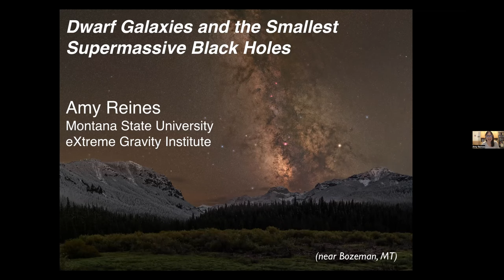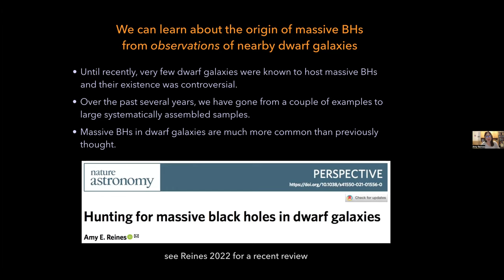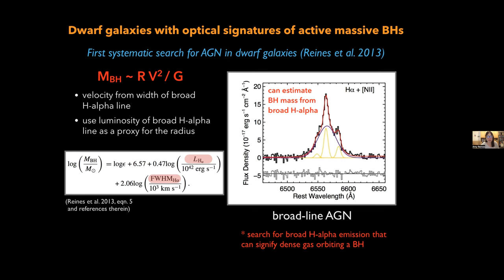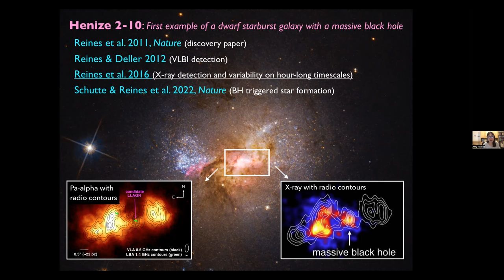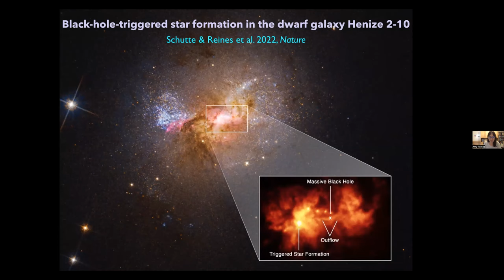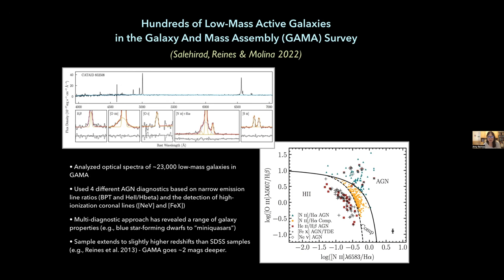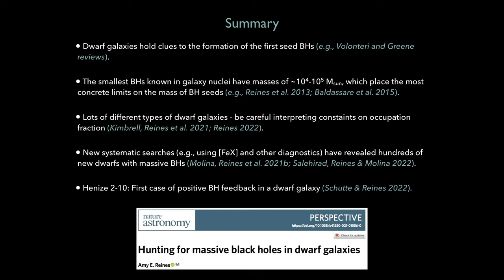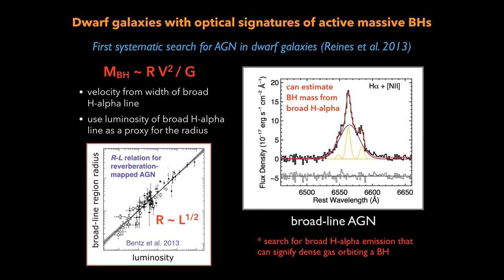Dr. Amy Reines: Dwarf Galaxies and the Smallest Supermassive Black Holes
Despite traditional thinking, an appreciable population of (relatively small) supermassive black holes may be lurking in dwarf galaxies. Before the last decade, nearly all known supermassive black holes were in the nuclei of giant galaxies and the existence of such black holes in dwarf galaxies was highly controversial. The field has now been transformed, with a growing community of researchers working on a variety of observational studies and theoretical models of dwarf galaxies hosting supermassive black holes. Work in this area not only is important for a holistic understanding of dwarf galaxy evolution and feedback, but may also just tell us how the first ‘seeds’ of supermassive black holes formed in the early Universe. In this talk, I will highlight some of my work in this field that has taken us from a few rare examples to large systematically assembled samples of dwarf galaxies hosting the smallest known supermassive black holes.